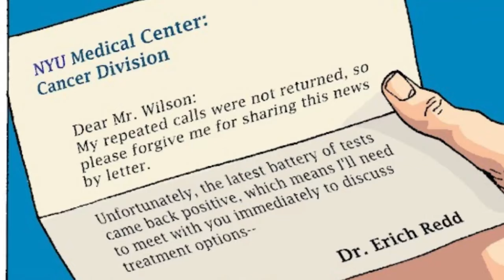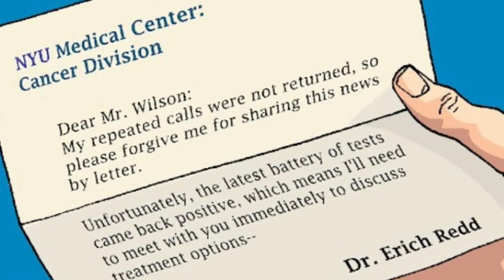DeadPool Becomes Celebrity || Real Redpool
DeadPool Becomes Celebraity

Comic Name: X-Man Origins: Deadpool

Voice By: Ashutosh Jain
Editing & Shooting: Ashutosh Jain
Credit: Marvel Comics, Ashutosh Jain, Deadpool.

Deadpool Comics in Hindi
Deadpool
Deadpool Movie
Deadpool Becomes Celebraty
Deadpool kills Marvel Universe